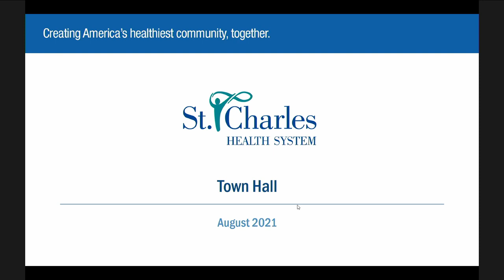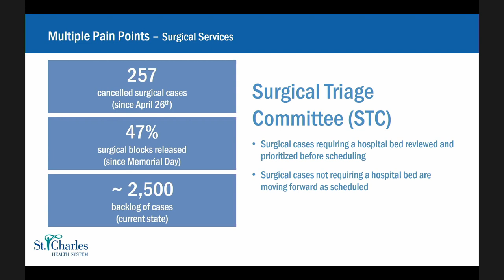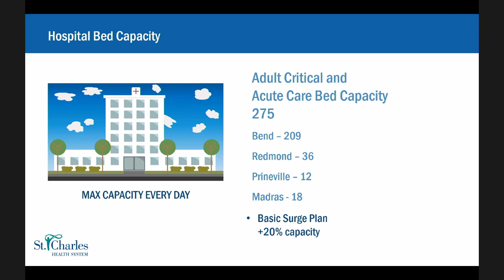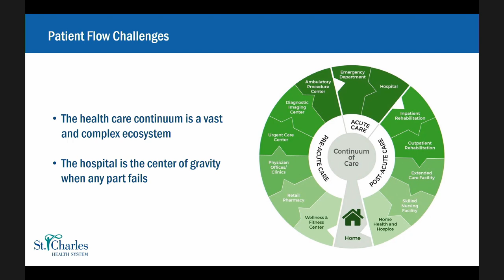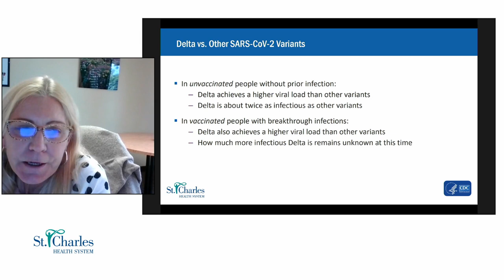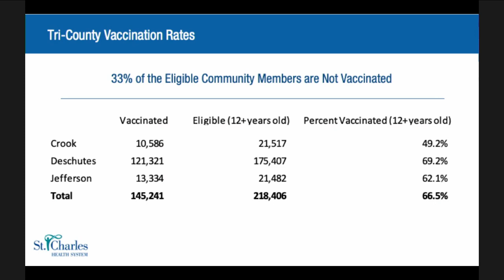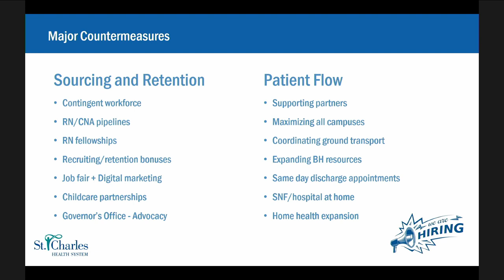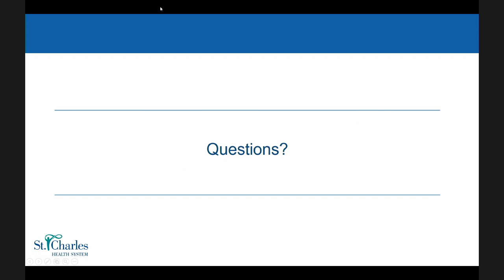St. Charles Virtual Town Hall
St. Charles leaders discuss hospital capacity constraints, clinical staffing shortages, the impact of the delta variant and what we are doing to help improve the situation.